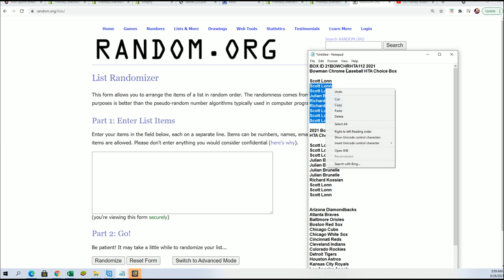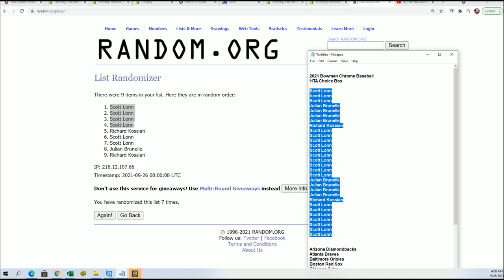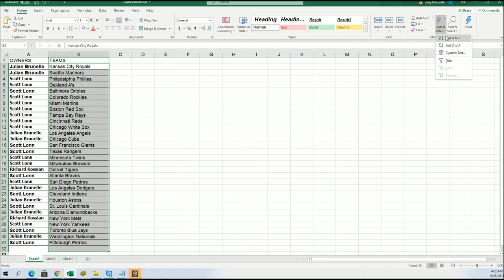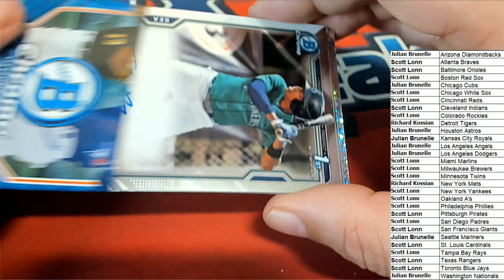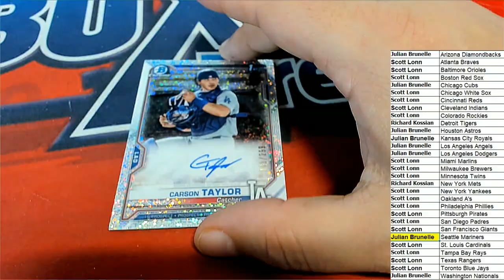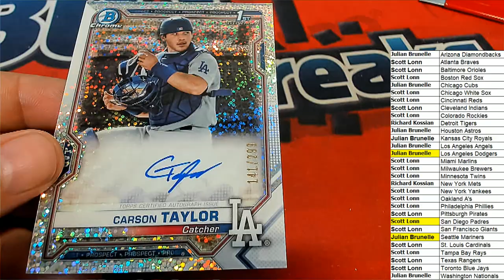2021 Bowman Chrome Baseball HTA Choice BOX ID 21BOWCHRHTA112